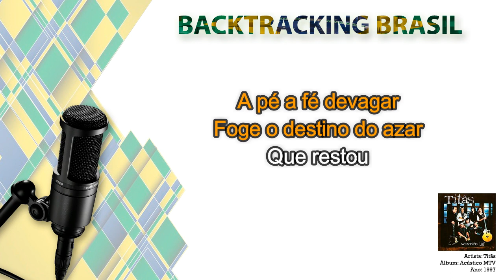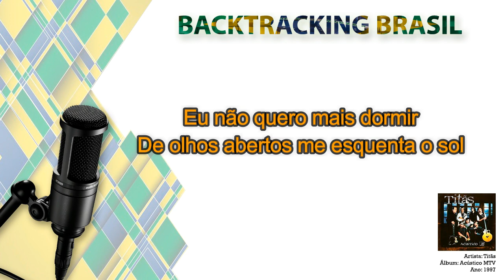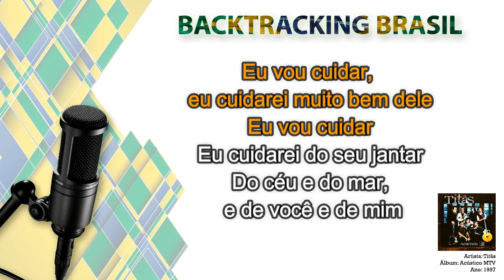Os cegos do castelo - Titãs - Backtracking sem Vocal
NA COMPRA DO NOSSO SUPER PACK VOCÊ LEVA TOTALMENTE DE GRAÇA:

🎹🎹🎹🎹🎹🎹 ACESSO VITALÍCIO 🎹🎹🎹🎹🎹🎹

🏆🏆🏆🏆🏆 ATUALIZAÇÕES MENSAIS 🏆🏆🏆🏆🏆

🎤 Artista: Titãs
💿 Álbum: Acústico MTV
📆 Ano: 1997